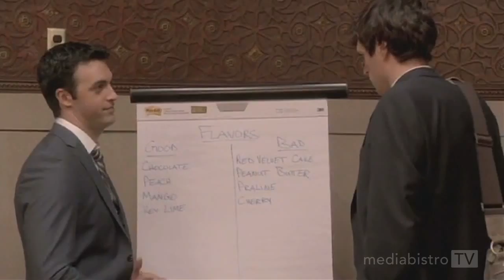Frank Rich on the Making of HBO's 'Veep' - Media Beat (1 of 3)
Longtime political columnist Frank Rich discusses his role in the making of the new HBO series, "Veep," which stars Julia Louis-Dreyfus as the U.S.'s flustered second-in-command.

Rich is an executive producer on the show and in the first part of our three-part "Media Beat" interview, he recounts how HBO recruited veteran British TV writer Armando Iannucci to create the series.